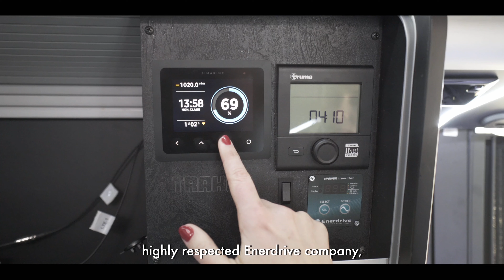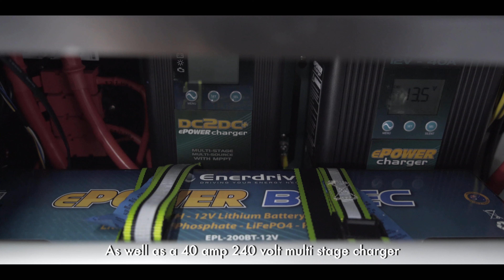TRAKKA Chatter: Lithium Battery System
Standard in our Volkswagen Akuna and Mercedes Jabiru motorhomes is our advanced Lithium electrical system. In this TRAKKA Chatter episode, product expert Martin Poate gives us a run down of what the system includes and how it differs to the conventional AGM systems.